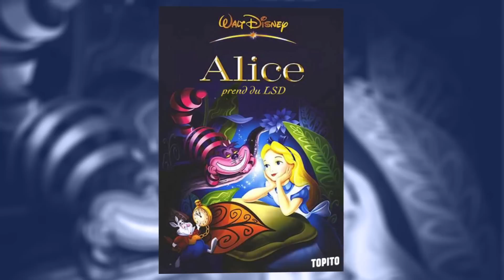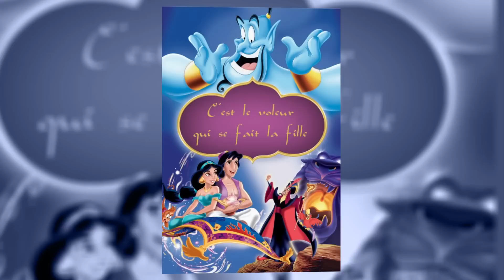Top des affiches de films Disney version honnête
Topito, c'est un site web rigolo qui fait des "top" toute la journée. Y'en a qui disent que c'est une maladie. Nous on pense que c'est pas vrai.